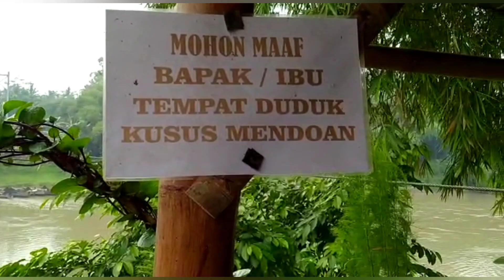MAKAN MENDOAN CABENYA METIK DI TEPI JEMBATAN GANTUNG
Semangat pagi Lur .
Vidio kali ini Kang Sarwono makan mendoan cabenya baru metik di tepi jembatan Gantung di kecamatan Kemangkon Purbalingga.

Terimakasih...